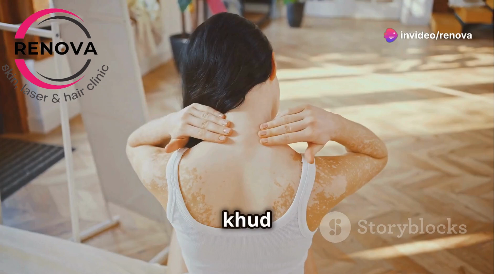tips to manage vitiligo ,सफेद दाग (Vitiligo) के लिए करें और न करें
Here are some practical tips to manage vitiligo, from Renova skin laser & hair clinic:

1. Protect Your Skin from the Sun
Use sunscreen with a high SPF, wear protective clothing, and avoid prolonged sun exposure to prevent further damage to depigmented areas.

2. Moisturize Regularly
Keeping your skin moisturized can help manage dryness and irritation in areas affected by vitiligo.

3. Consult a Dermatologist
Regular check-ups with a dermatologist can help monitor the progression of vitiligo and tailor treatments like topical steroids, light therapy, or other medical options.

4. Consider Camouflage Makeup
Use makeup products specifically designed to cover vitiligo patches if desired. These products can help even out skin tone for special occasions or daily use.

5. Eat a Nutrient-Rich Diet
Incorporating foods rich in antioxidants, such as fruits, vegetables, and whole grains, can support overall skin health.

6. Stay Positive and Manage Stress
Stress can sometimes worsen vitiligo. Focus on stress-relief practices like meditation, yoga, or hobbies that bring you joy.

7. Join Support Groups
Being part of a community can help you feel supported and provide valuable insights from others living with vitiligo.

8. Explore Treatment Options
There are treatments like phototherapy, depigmentation therapy, and surgical options for those seeking to manage the condition. Consult your dermatologist to understand what may work for you.

9. Educate Yourself and Others
Understanding your condition empowers you to manage it better. Educating others can also help reduce stigma.

10. Embrace Your Unique Skin
Vitiligo is a part of who you are. Embrace your skin’s uniqueness and feel confident in your beauty.

These tips can help manage vitiligo both physically and emotionally, promoting a healthy and confident lifestyle.